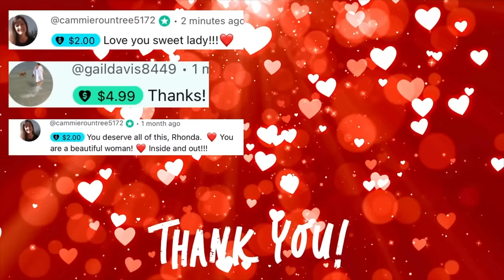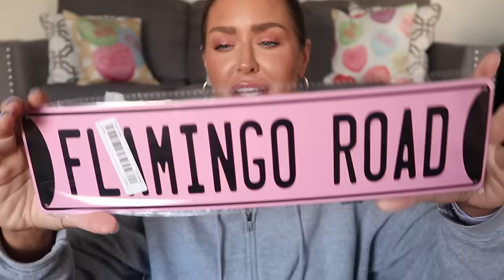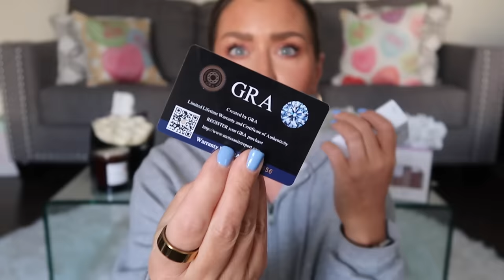TEMU decor and jewelry haul | HONEST TEMU REVIEW | HOTMESS MOMMA MD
Or search code 【dkt3239】 to claim the $100 coupon bundle for additional savings!

My picks:
1pc Retro Metal Sign, Crazy Flamingo Lady Flamingo Road $5.29💰
1pc Fleece Mushroom Pattern Throw Blanket For Couch Sofa $6.99💰
1pc 925 Silver 2 Carat Round Moissanite Crown Ring $24.49💰
2pcs Wide Stacking Rings Silver Plated Inlaid Shining Zircon $3.49💰
3pcs Stackable Rings 14k Plated Inlaid Shining Zircon $1.99💰
Elegantly Stacked Wide Multilayer Zircon Ring Valentine's Day Gift $2.99💰

  CODE: HOTMESS

CODE: HOTMESSMOMMAOF4

CODE: HOTMESS

Code: HOTMESS
saves 10%